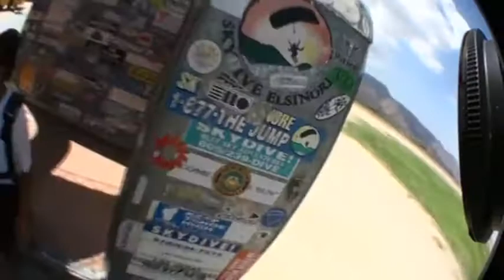Jarod Langdon SKYDIVES!!!